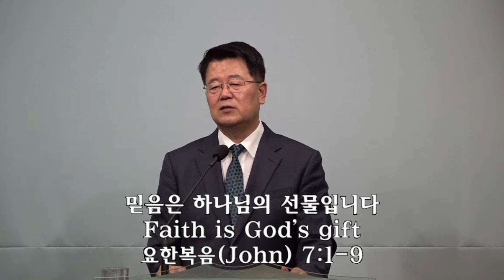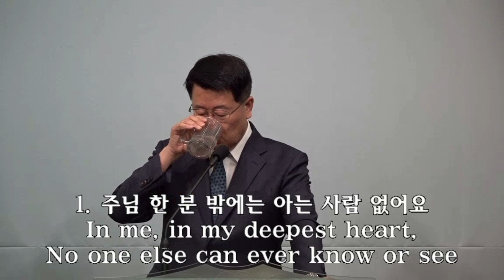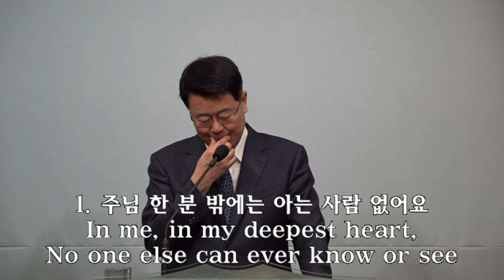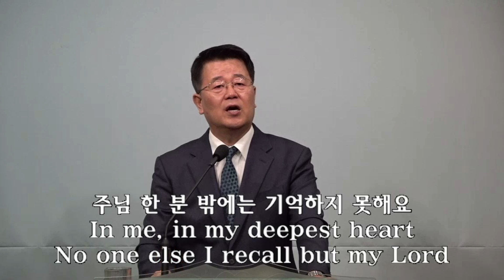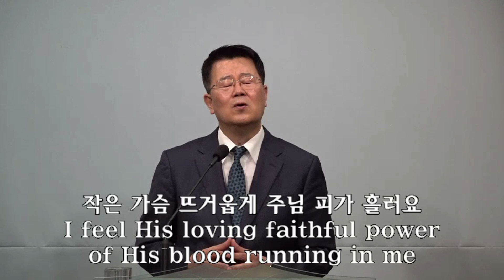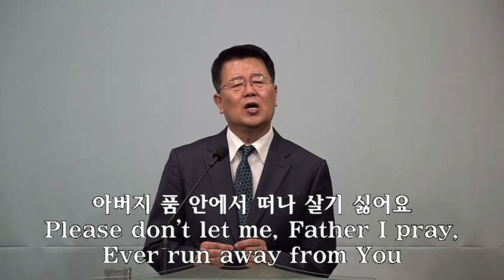믿음은 하나님의 선물입니다 요한복음 7:1-9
*** 아래의 문제를 도와드릴 수 있습니다. ***
1. FBI 범죄경력증명서 신청 및 아포스티유 발급(5-10일)
2. 시민권자 위임장, 동일인 증명서, 거주 확인서, 서명 확인서 작성 및 공증, 아포스티유 발급
3. 공증(Notary Public)
4. 각종 서류 번역 공증
5. 각종 서류 아포스티유 발급
6. 기본증명서, 가족관계증명서, 혼인관계증명서 발급 및 번역 공증 후 집으로 발송(3-5일)
7. 영주권 신청(시민권자의 배우자 초청, 시민권자의 부모 초청)
8. 영주권 갱신
9. 재입국 허가서 신청
10. 시민권 신청
11. 시민권 증서 재발급, I-94 재발급
12. DACA 갱신
13. ITIN(텍스 아이디) 신청
14. 운전면허증 신규, 갱신, 면허에 대한 고민 상담 및 DMV 동행 통역 서비스

서보천 프로필
둘로스교회 담임목사 1925 Marine Ave., Gardena, CA 90249
미주중앙일보 ASK미국 상담전문가
Southern California Seminary (Ph.D. 상담학 박사)
Reformed Theological Seminary (D.Min. 목회학 박사)
Azusa Pacific University (M.Div. 목회학 석사)
International Pacific School of Law (J.D. 법학박사 과정) 법무사
총신대학교 신학대학원(S.T.M. 과정)

둘로스교회
주        소: 1925 Marine Ave. Gardena, CA 90249, USA
주일예배: 1부 오전 9시, 2부 오전 11시
주일학교: 오전 11시
중고등부: 오전 11시
새벽기도: 오전 5시 30분(화-금)
금요기도회: 오후 8시

♡ 둘로스교회 ♡
둘로스교회는 1999년 11월 21일에 창립되었으며, 대한예수교장로회(합동)
미주서부노회에 소속된 교회입니다.
둘로스는 헬라어로 종이라는 뜻입니다.
둘로스교회는 제자들의 발을 씻기셨던 예수님을 본받아 사람들을 사랑하며 섬기는 공동체입니다.
둘로스교회는 꿈과 사랑의 공동체입니다.
둘로스교회에서 드리는 예배는 진한 감동과 감격이 살아 있습니다.
둘로스교회에서 드리는 예배는 하나님을 만나는 눈물의 축제입니다.

아래에 있는 링크를 클릭하시면, 지난 18년 동안 미주중앙일보 ASK미국에 올라온 11,000여개의 질문에 제가 상담전문가로 답변한 것을 보실 수 있습니다.

이 영상은 Movavi Video Editor 프로그램으로 제작되었습니다.